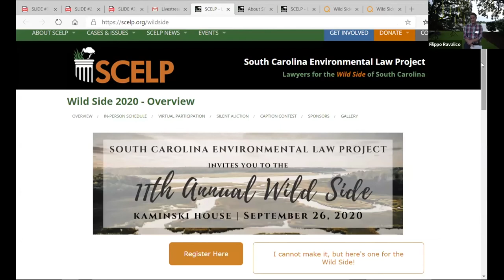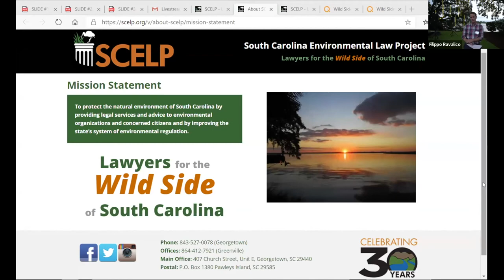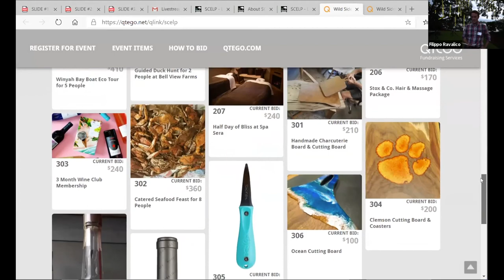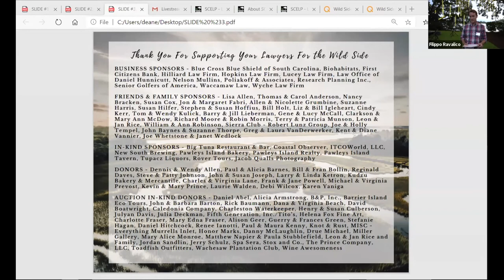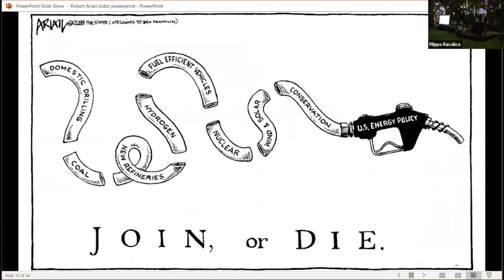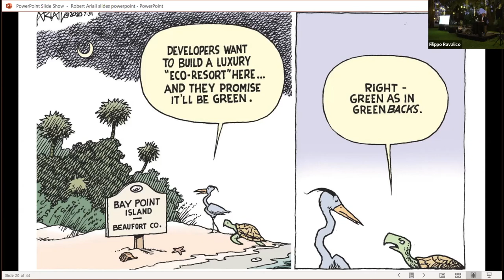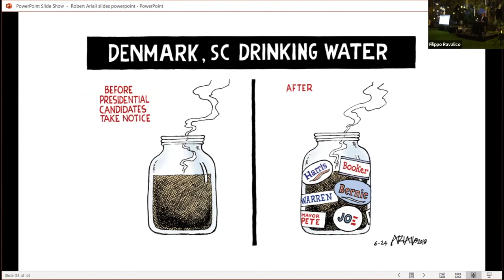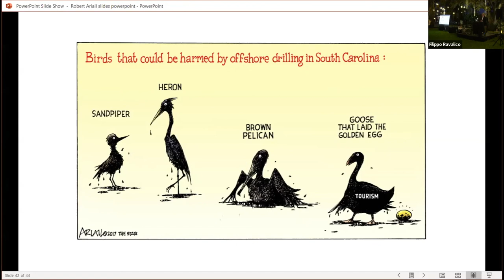11th Annual Wild Side Livestream recording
Guest speaker Robert Ariail and SCELP Executive Director Amy Armstrong deliver remarks at the 11th Annual Wild Side, a benefit for the South Carolina Environmental Law Project.

Livestream host and SCELP Staff Attorney Ben Cunningham talks about the history of Wild Side and SCELP's ongoing work to protect South Carolina's natural environment.